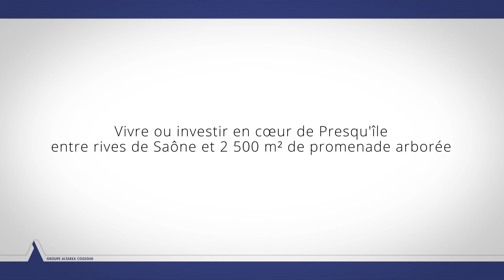COGEDIM - Reflet 2 vies